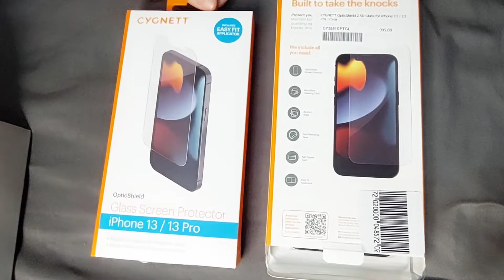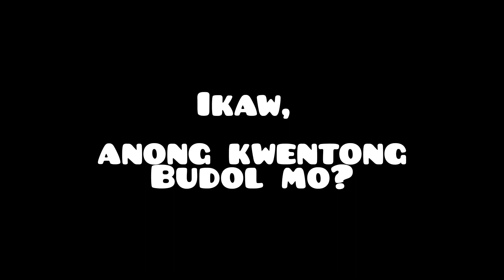BUDOL ALERT | UNBOXING